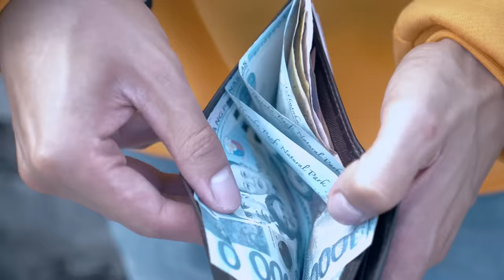Kalangitan - Chiquerella (Music Video)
Watch the Official Music Video of "Kalangitan" by Chiquerella.

“KALANGITAN “

Miko Pelino - Director
Andrei Fonseca - DOP
Production Assistants
Jomar Rabosa
Ron Dela Cruz
Special Thanks to:
SKY RANCH Tagaytay
Km. 60 Tagaytay - Nasugbu Hwy, Kaybagal South, Tagaytay, Cavite

SONG CREDITS
Performed by: Chiquerella
Written by: Chique Sabonsolin
Produced by: Chiquerella
Recorded at: Yellow Room, Ortigas
Sound Engineer: Marion Ceasar Montano

LYRICS
Kalangitan

Verse:
Dito sa aking tabi, ika’y manatili
‘Wag kang aalis
Nandito lang ako, ‘di ka bibitawan

Dito sa atin nakatutok ang ilaw ng buwan
Ikaw ang aking isang araw at walang katapusan

Chorus:
Hawakan mo ang aking kamay
‘Di ka bibitawan, ikaw ang kailangan
Ngayong gabi ika’y manatiling
nakaakbay sa aking balikat at
hawak mo ang aking kamay
Tayo lamang ngayong gabi
sa ilalim ng makulay na kalangitan

Kalangitan, kalangitan, kalangitan,
Kalangitan, kalangitan, kalangitan

Verse:
Kislap ng matang nangangarap
At ‘yong ngiting nangungusap
Woah…
Ngayong gabi, ika’y manatili.

Nagniningning ang bituin
Sa atin umiikot ang mundong ito
‘Di ka bibitawan, ikaw lang ang kailangan

Kalangitan, kalangitan, kalangitan,
Kalangitan, kalangitan, kalangitan